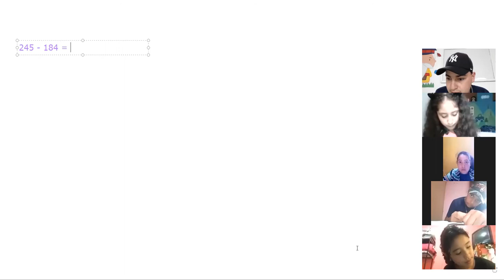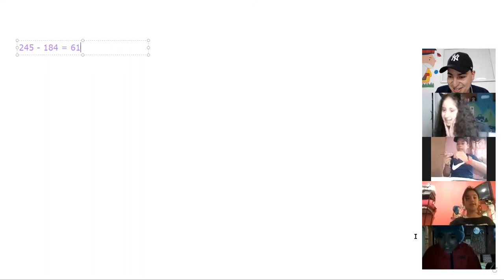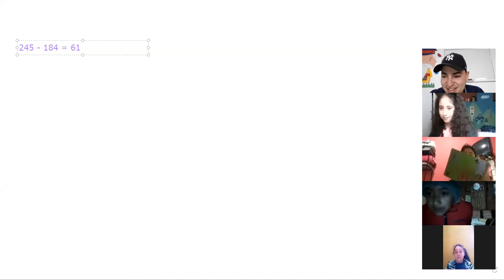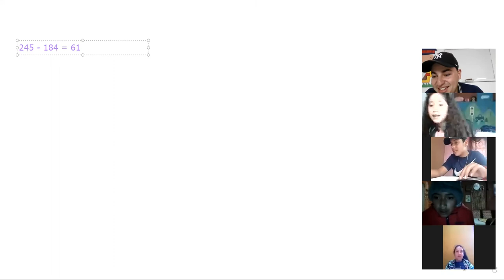Matemáticas 5to 19/01/2021 Parte 2